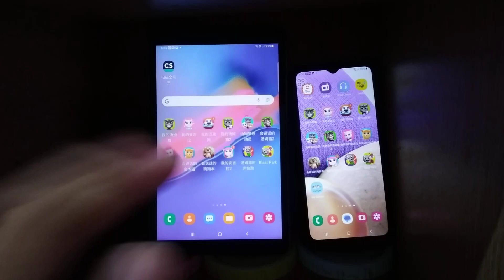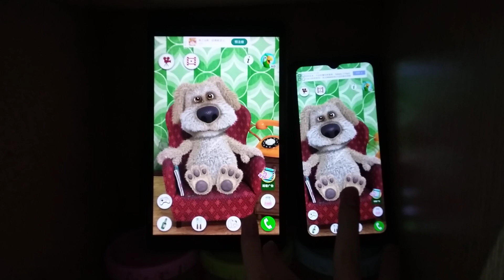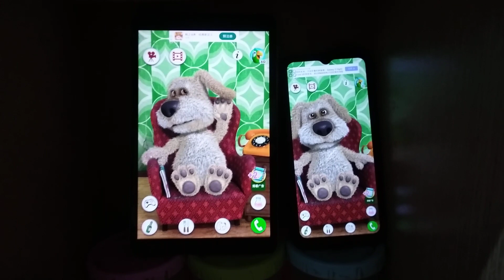Talking Ben Echo 15117